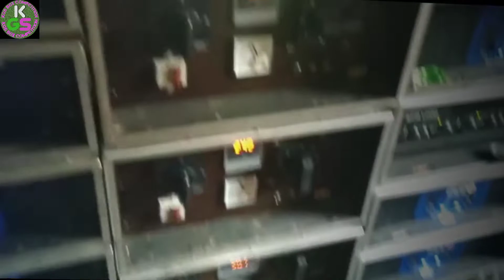M.A.S Sound Speker Check Amta।।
M.A.S Sound Speker Check Amta।। Manik pir kali puja উপলক্ষে।
প্রিয় বন্ধুগণ
এই চ্যানেলটি তে প্রত্যেকদিন নতুন নতুন বক্সের স্পিকার চেক ও রোড শো এবং  বক্স কম্পেটিশন ভিডিও আপলোড করা হবে। সবাই কে ভালোবাসা ও অভিননদন থাকলো চ্যানেল এর পক্ষ্য থেকে।
ভিডিও টি ভালো লাগলে কমেন্ট করে জানাবেন।